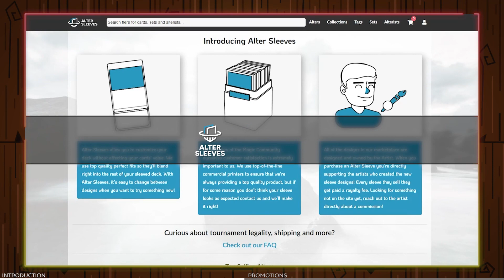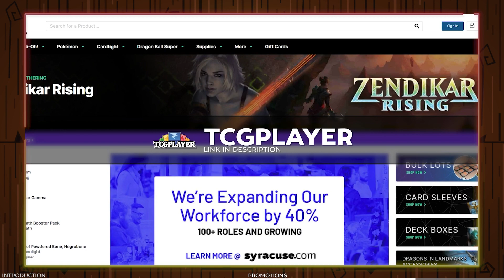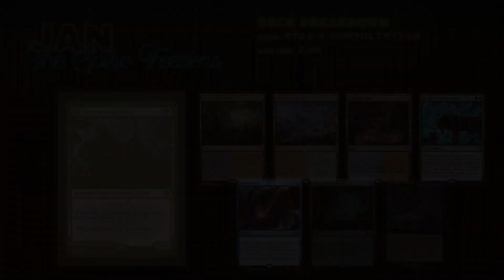Mono-Black Might be Better Than You Think in cEDH…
Decklists:
Orvar, the All-Form:

Welcome back to Casually Competitive MTG! We are a group of friends who enjoy playing fast-paced, semi-competitive EDH / cEDH games. In today’s game we have some guests on the channel from Playing with Power, Play to Win, and The Spike Feeeders to play some Magic: The Gathering. Today's pod is a cEDH matchup between Orvar, the All-Form; Jorn, God of Winter; Tergrid, God of Fright; and Birgi, God of Storytelling.

Code: CasuallyMTG